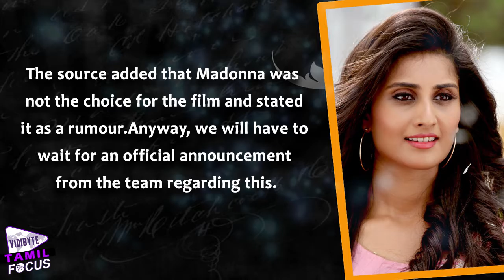Anupama replaces Madonna in Dhanush's 'Kodi' | Tamil Focus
We had earlier reported about a buzz that Madonna Sebastian has
 replaced Shamili in Dhanush’s upcoming flick ‘Kodi’. This Durai
 Senthilkumar directorial already has Trisha as one of the lead lady.

Now from a reliable source we hear that Anupama Parameshwaran who had acted in ‘Premam’ will be acting in ‘Kodi’ as the love interest of Dhanush.